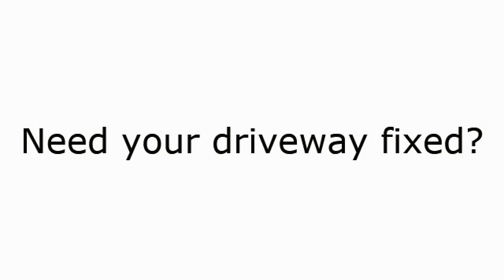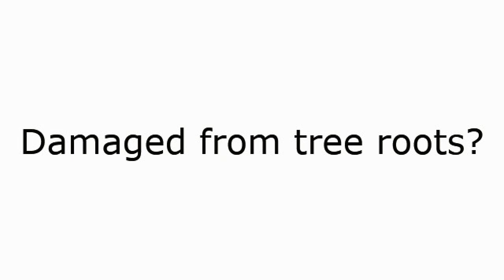Cracked Driveway Repair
Need your driveway repaired or replaced? We are one of Houston's top rated concrete company serving residential and commercial property owners. We can help you with concrete driveway repairs. Is your driveway cracked or crumbling? We can provide you an estimate to break up and remove the damaged concrete in between the expansion joints. Then we set concrete forms and rebar. We'll order new ready mix concrete to be delivered to the job site. Then our crew will pour and finish your driveway. You'll have years and years of good use of your newly replaced driveway.

Get your driveway repaired by local concrete contractors.